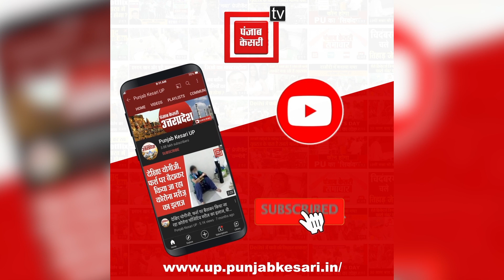कानपुर एयरपोर्ट (Kanpur Airport) पर टला बड़ा हादसा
कानपुर एयरपोर्ट (Kanpur Airport) पर टला बड़ा हादसा, लैंडिंग के वक्त बायां इंजन फेल होने से रनवे से भटका कोस्ट गार्ड का विमान